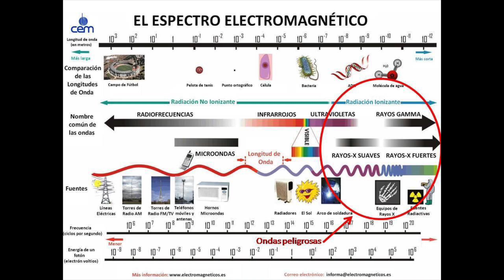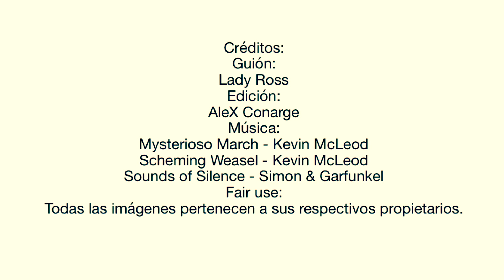De reptilianos, iluminatis y el 5G. Teorías conspirativas.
En estos tiempos de incertidumbre pululan las teorías conspirativas aquí y allá pero...¿Son reales? ¿Se sostienen? ¿En qué se basan?
Lady Ross da una explicación sobre ello.